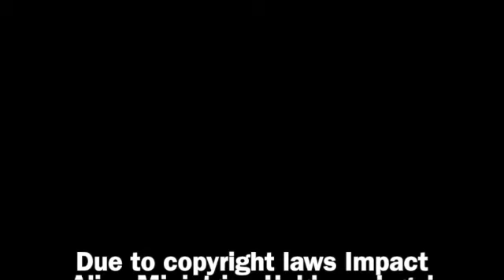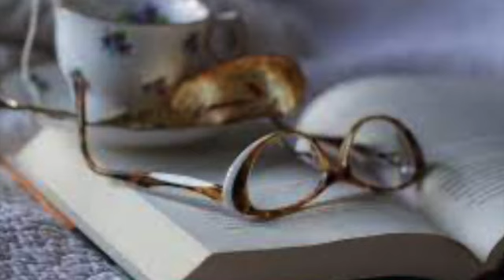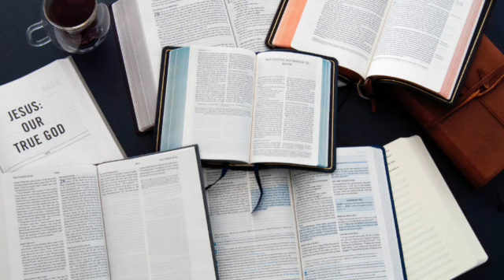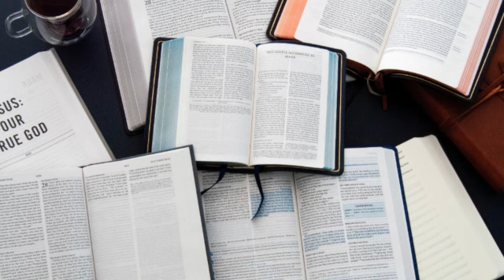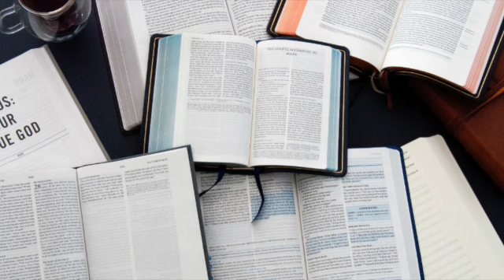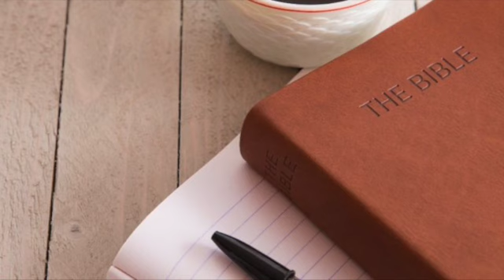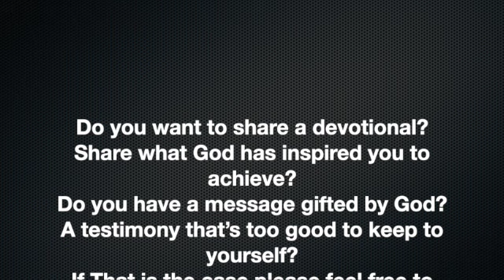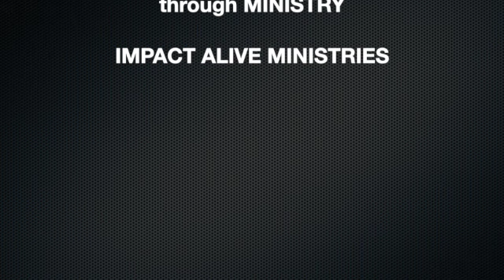daily devotionals by Pastor Chris 23:10:22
Do you want to share a devotional?
If That is the case please feel free to private message Pastor Chris or Pastor Grace

MONDAY- FRIDAY
6:45am - 9:30am
Meeting ID: 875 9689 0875
Passcode: PRAYER